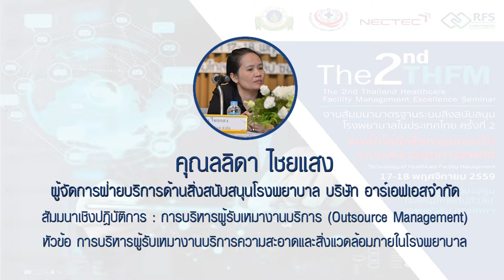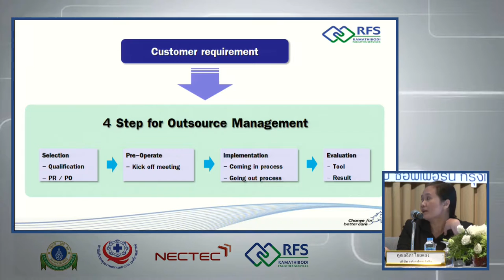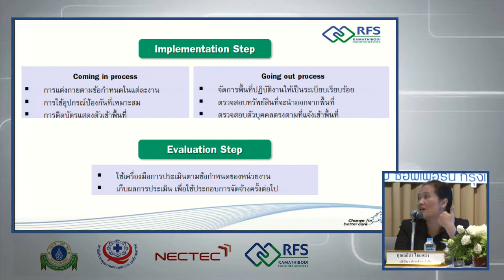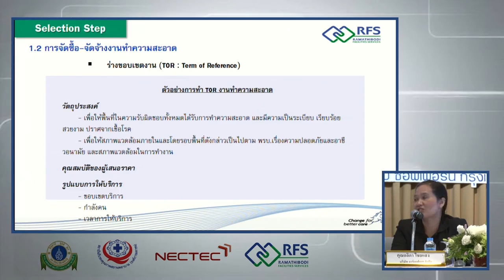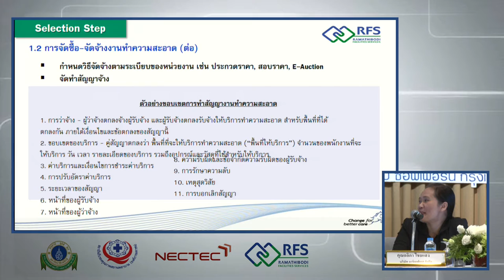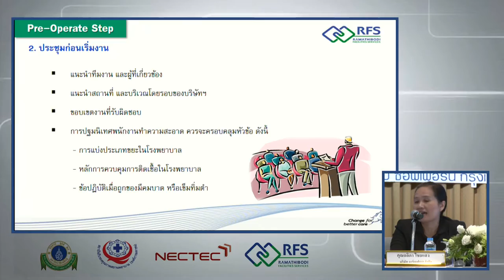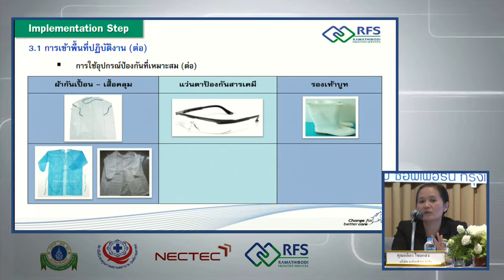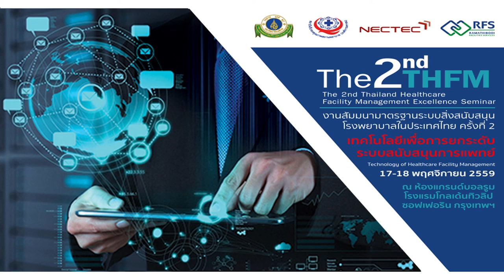THFM 2016_2559_คุณลลิดา ไชยแสง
บรรยายหัวข้อ : การบริหารผู้รับเหมางานบริการความสะอาดและสิ่งแวดล้อมภายในโรงพยาบาล